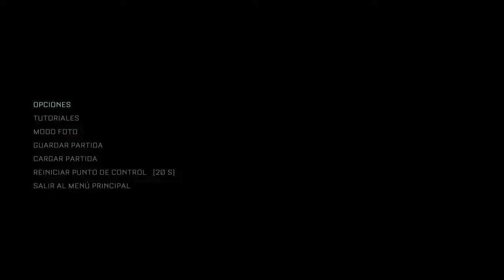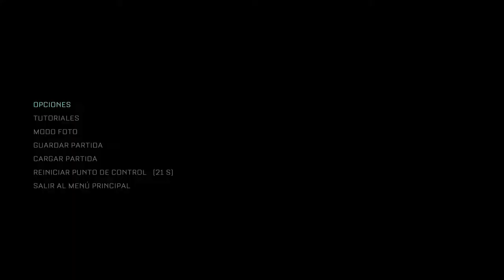THE CALLISTO PROTOCOL🔥PARTE 4